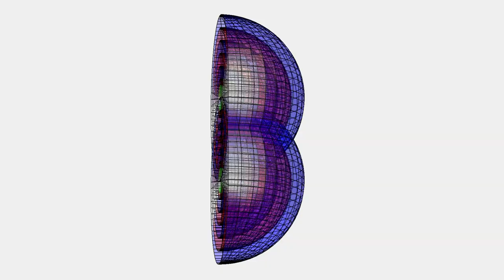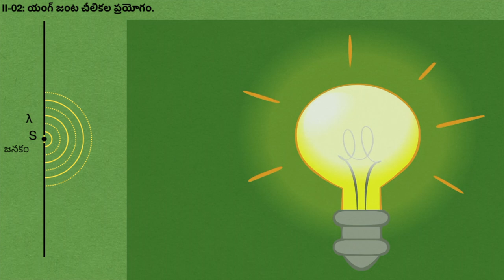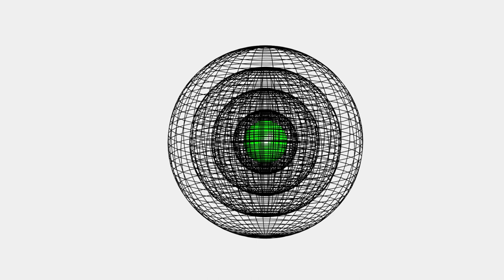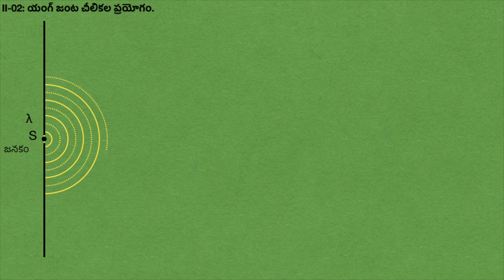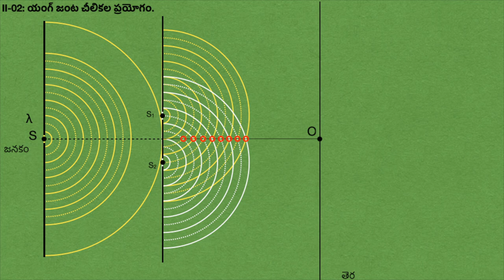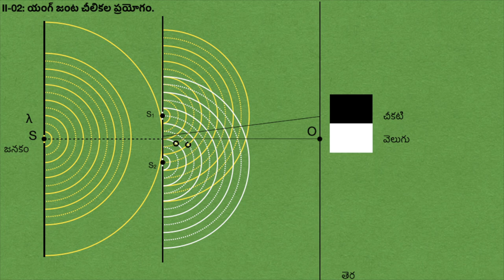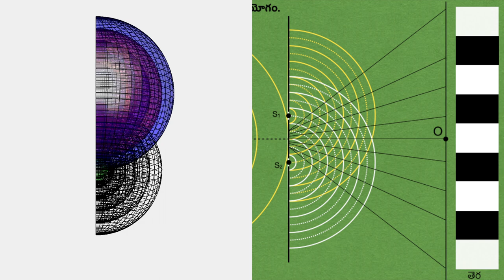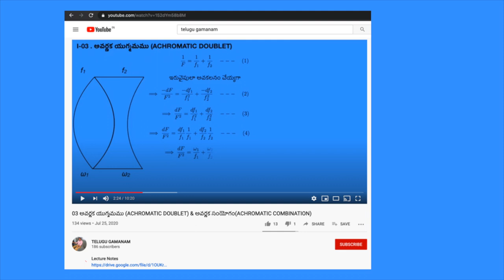PHYSICS-02: యంగ్ జంట చీలికల ప్రయోగం (Young's Double Slit Experiment) 3D Animations